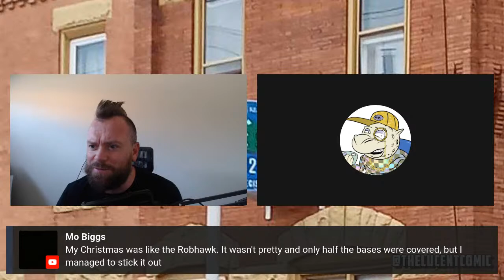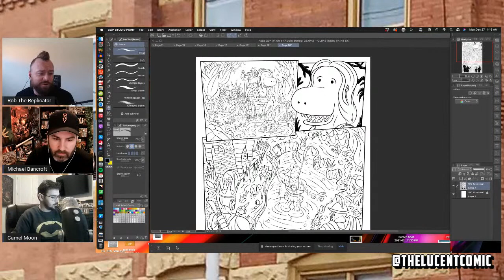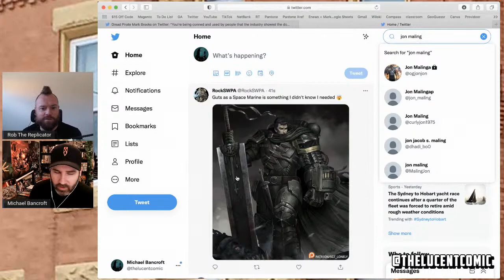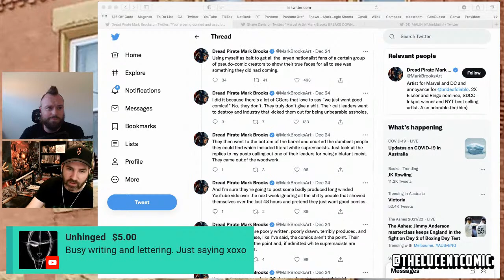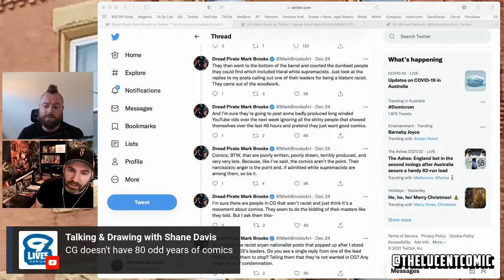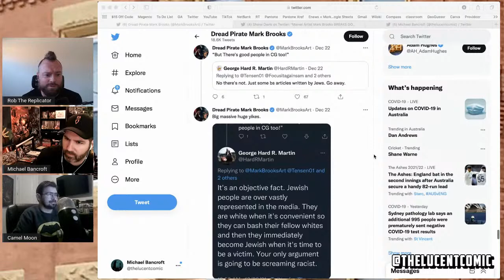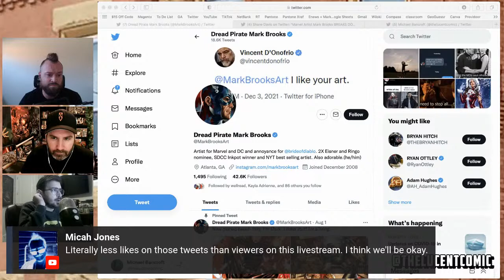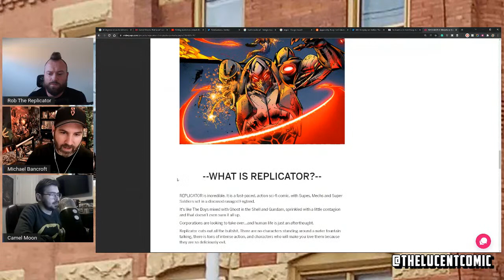Putting women in a closet, then drawing them ...